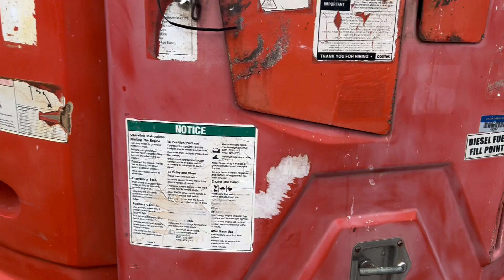รถกระเช้าบูม GENIE รุ่น Z34/22IC รถเก่านอก สูง 10.29 ม. โทร จิรโรจน์ / Line : jiraroj2909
รถกระเช้าบูมลิฟท์ รถนอกนำเข้า ไม่เคยใช้งานในไทย
GENIE รุ่น Z34/22IC ความสูง 10.29 เมตร
เครื่องยนต์คูโบต้า 3 สูบ รถพร้อมใช้งาน

MPVจักรกล จำหน่ายเครื่องจักรกลหนัก อาทิ เช่น รถขุด รถตัก
รถบด รถกระเช้า รถโฟล์คลิฟต์ รถแทร็กเตอร์ เป็นต้น
นำเข้า มีเอกสารสามารถนำไปจดทะเบียนได้
สนใจสอบถามเพิ่มเติมได้เลยจ้า...
📲 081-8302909 คุณจิรโรจน์
❤️หยุดเฉพาะวันอาทิตย์
📌พิกัดร้าน ใกล้เคหะบางพลี สมุทรปราการ
กดเข้าGoogle map มาตามนี้เลยจ้า